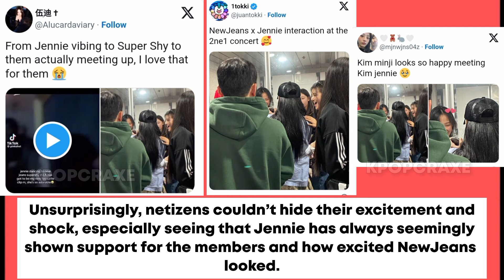BLACKPINK’s Jennie Unexpected Interaction With NewJeans at 2NE1’s Concert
Newjeans 2ne1
Newjeans at 2ne1 concert
Newjeans with 2ne1
Newjeans jennie
Newjeans with jennie
Newjeans
Newjeans emergency live
Newjeans new YouTube channel
Newjeans updates
Newjeans live
Newjeans now deleted channel
Newjeans aespa
Newjeans tma 2024
Newjeans the fact music awards 2024
Newjeans the fact music awards 2024 performance
Newjeans the fact music awards 2024 speech
Newjeans tma 2024 speech
Newjeans tma 2024 performance
newjeans new jeans,
Newjeans min hee jin
Newjeans ador
newjeans how sweet,
newjeans supernatural,
newjeans super shy,
new jeans omg,
newjeans ditto,
newjeans attention,
new jeans hype boy,
new jeans right now,
newjeans asap,
new jeans album,
newjeans all songs,
newjeans award show,
new jeans airport,
newjeans attention reaction,
newjeans audio,
newjeans ai cover,
newjeans
newjeans members
newjeans album
newjeans how sweet lyrics
super shy newjeans
eta newjeans
newjeans ages
newjeans age order
newjeans album cover
asap newjeans lyrics
album newjeans
attention newjeans
all newjeans songs
ador newjeans
album newjeans get up
age newjeans
newjeans bunny
newjeans birthdays
newjeans concert
newjeans comeback
newjeans company
newjeans comeback 2024
newjeans controversy
newjeans drama
newjeans debut date
newjeans discography
newjeans debut song
Newjeans ador controversy